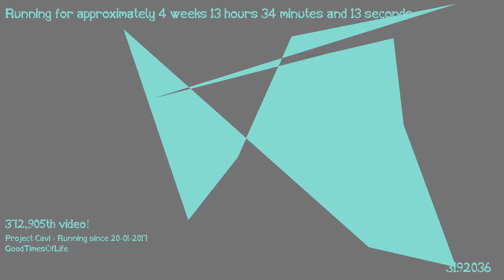1487417910 - Webdriver Cavi - H2